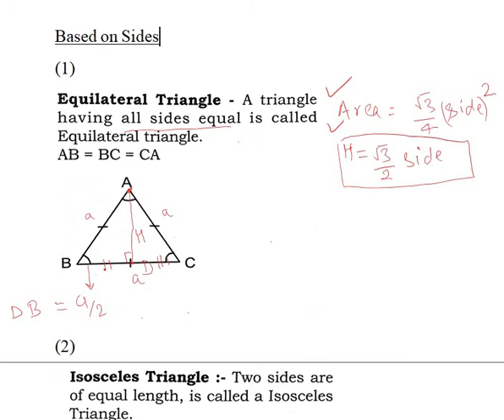Geometry : Triangle Part 3 for SSC CGLE I RAILWAY I all other competitive exams by Sandeep Pal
Complete Geometry for SSC CGLE I CDS I CHSL I Railway I VDO I DSSSB I CPO I KVS I UPSSSC Exams and other competitive exams.

Sandeep Sir, Mukherjee Nagar, Delhi

All Lectures of Complete Advance mathematics are available here.
Practice with Us.

Geometry : Problems Based on Line & Angle Part 2 for SSC CGLE I RAILWAY  by Sandeep Pal

Geometry : Line & Angle Part 1 for SSC CGLE I CPO I RAILWAY I KVS I DSSSB by Sandeep Pal